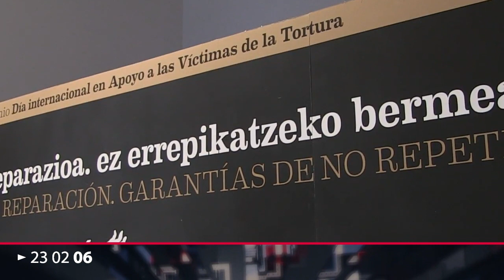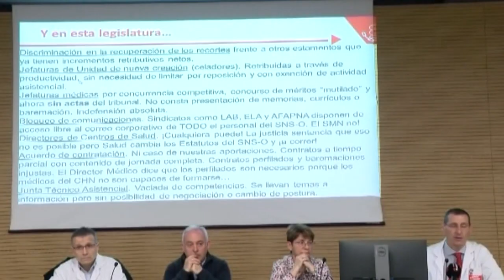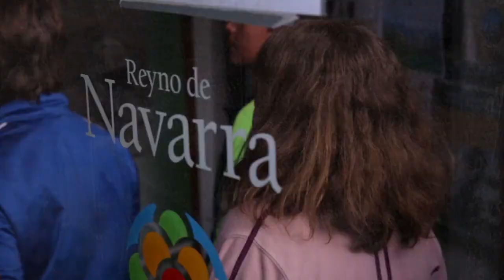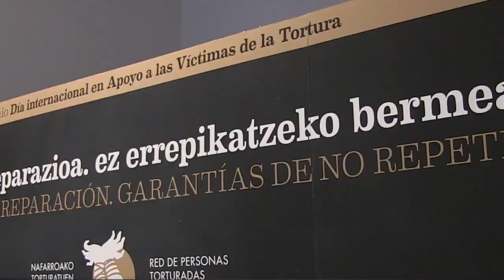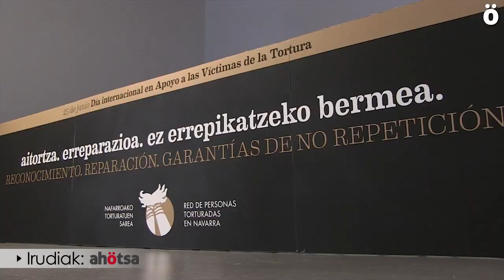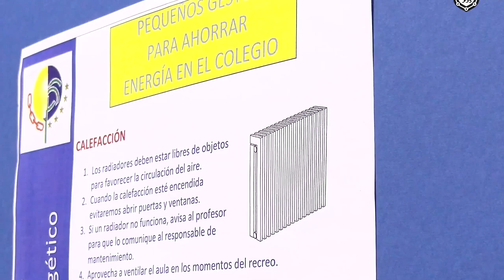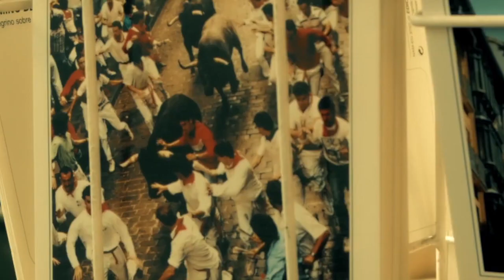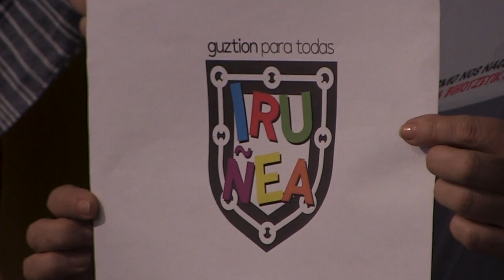BERTAN BERRI 23 02 06 ALBISTEGIA